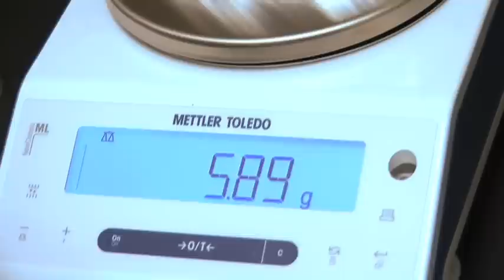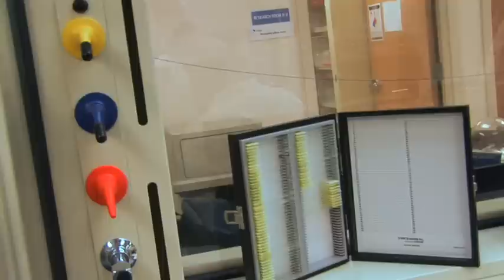Forensic Sciences Degree Program at Chaminade University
The Chaminade Forensics Sciences undergraduate program immerses students in the latest technological and intellectual advances in the field of criminal investigation. Students are able to learn advanced scientific techniques in our state-of-the-art laboratories. In addition, our Forensic Sciences programs deliver instruction in criminal law and hands-on, practical experiences in the field.